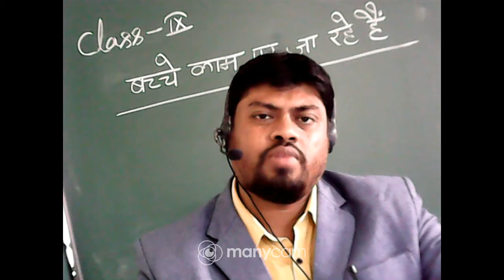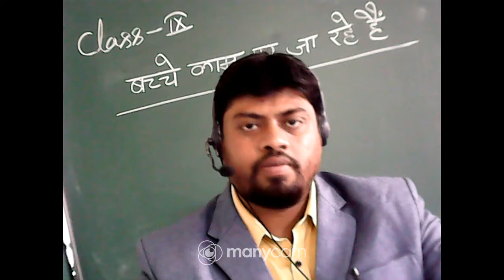Class IX Hindi Topic : बच्चे काम पर जा रहे हैं भाग - 4